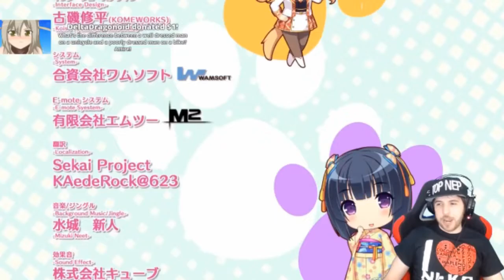Nekopara Extra Stream Part 3